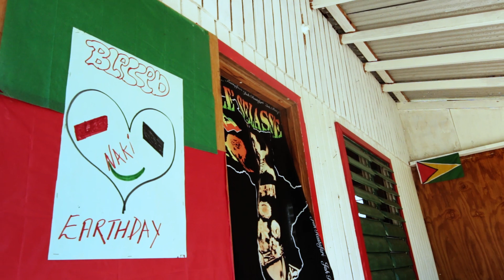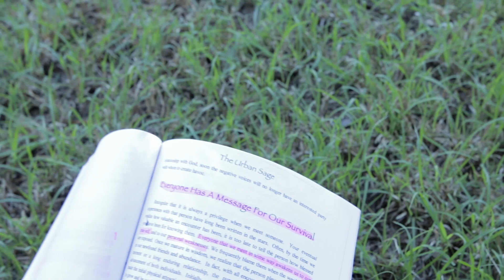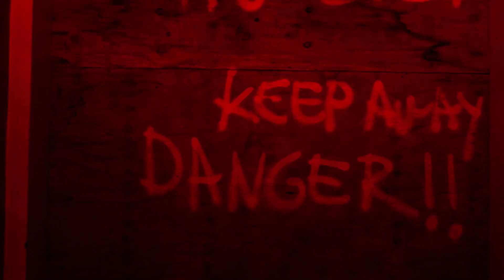Amiel "PAY" (Official Music Video)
Riddim: Life to Live by Konsequence  Muzik, Jamaica. (promotional)

Production by: Island Versatile Music, St. Kitts.

Label: Scented Fingertips, St. Kitts

Directed by: James Z Galloway (stories4sale), Nevis